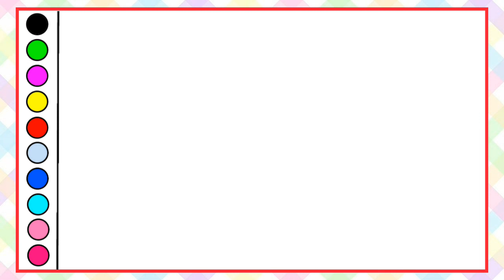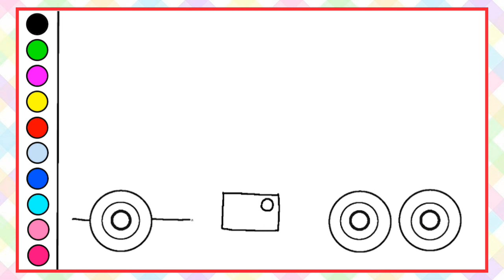How to Draw a Tow Truck, Drawing a Tow Truck step by step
Hi everyone,
Welcome to Coco blu coloring

Let's Draw a Tow Truck